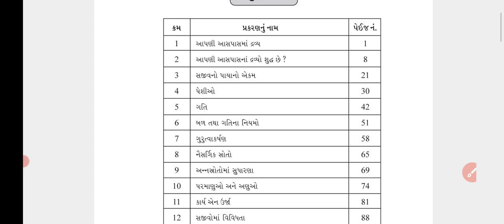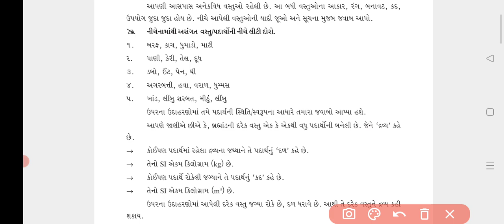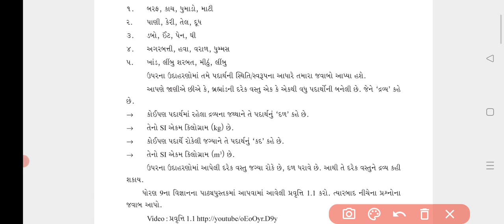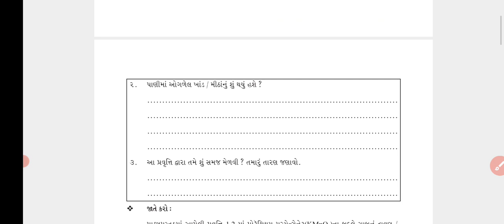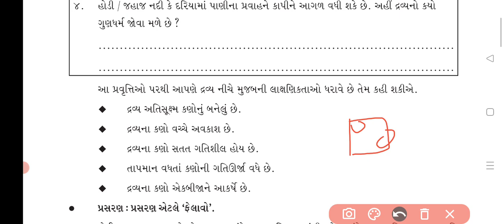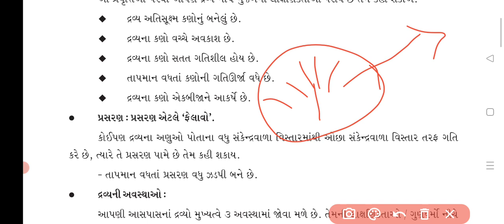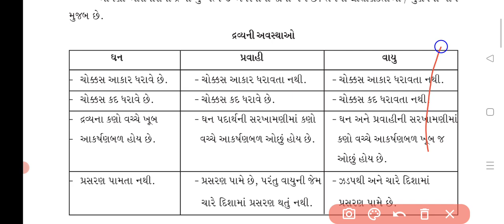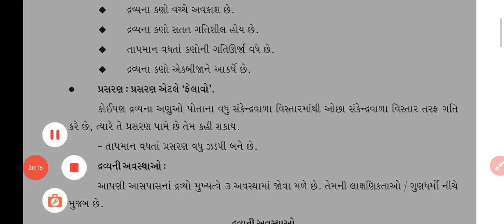બ્રિજ કોર્સ | bridge course | ધોરણ 10| વિજ્ઞાન | પ્રકરણ 1| GSEB દ્વારા શરૂ કરાયેલ | JAYESH PRAJAPATI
બ્રિજ કોર્સ | bridge course | ધોરણ 10| ગણિત | પ્રકરણ 1| GSEB દ્વારા શરૂ કરાયેલ | JAYESH PRAJAPATI

બ્રિજ કોર્સ વિશે સંપૂર્ણ માહિતી | Bridge Course | GSEB Board | નવું શૈક્ષણીક સત્ર | Jayesh Prajapati

શૈક્ષણિક સમાચાર | 6 જૂન 2021 | sandesh | Gujarat samachar | divy bhaskar | Jayesh Prajapati

BREAKING NEWS | ધોરણ 10 & 12 રીપીટર માટે ખુબ જ અગત્યના સમાચાર | 6 જૂન 20210 | Jayesh Prajapati
BREAKING NEWS | STD 12 CBSE BOARD EXAM CANCEL | GSEB BOARD માટે આશા નું કિરણ | Jayesh Prajapati

BREAKING NEWS | ધોરણ 10 રીપીટર તથા ધોરણ 12 ની પરીક્ષા લેવાશે જ 😱😳😭 | Jayesh Prajapati

BREAKING NEWS | STD 12 CBSE LATEST NEWS | સાંજ સુધીમાં મળી શકે છે સારા સમાચાર | Jayesh Prajapati

ધોરણ 10 રીપીટર વિદ્યાર્થીઓ ને માસ પ્રમોશન મળશે?|ધોરણ 10 ના વિધાર્થીઓ માટે પ્રવેશ અંગે અગત્યના સમાચાર

ધોરણ 10 ના કેટલા રીપીટર વિધાર્થીઓ મારી સાથે છે.. માસ પ્રમોશન માટે...| Std 10 Repeater mass promotion

શૈક્ષણિક સમાચાર | 2 જૂન 2021 | sandesh | Gujarat samachar | divy bhaskar | Jayesh Prajapati

BREAKING NEWS | ધોરણ 12 માટે મહત્વના સમાચાર | ક્યારે લેવાશે પરીક્ષા | std 12 board exam latest news

ધોરણ 10ના રીપીટર વિદ્યાર્થીઓને માસ પ્રમોશન આપવામાં આટલો બધો વિલંબ શા માટે ? | Jayesh Prajapati

તમામ યુનિવર્સિટીના વિદ્યાર્થીઓ માટે ખુશીના સમાચાર | ધોરણ 10 રીપીટર માટે આશાનું કિરણ

💥અમારા સાથે સંપર્ક કરવા માટે નીચેની બાબતો ધ્યાને લેવી.💥
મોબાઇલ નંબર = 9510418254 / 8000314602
👉 Gurukrupa Academy YouTube

💥ધોરણ 6 , 7 , 8 , 9 , 10 માટે યુટ્યુબમાં ઉત્તમ ગુણવત્તા વાળા વિડિયો જોવા માટે 💥
👉🏻 ગણિત ( પાયાથી શરૂઆત)

💥ધોરણ 10 માટે યુટ્યુબ પર ફ્રી માં વિડિયો જોવા માટે નીચે આપેલ લીંક પર ક્લિક કરો.💥
👉🏻 સામાજિક વિજ્ઞાન